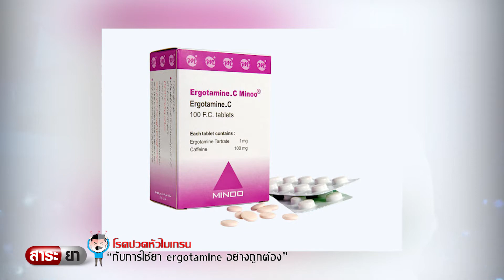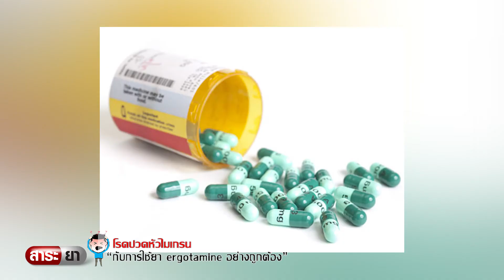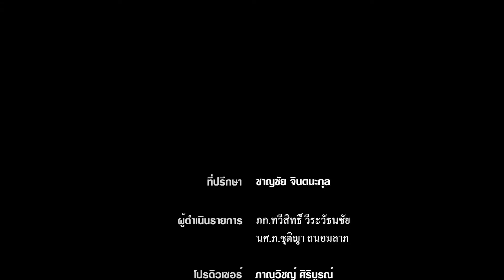สาระยา | โรคปวดหัวไมเกรนกับการใช้ยา ergotamine อย่างถูกต้อง | EP.136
สารเออร์กอต (Ergot) ซึ่งเป็นสารตั้งต้นของตัวยาเออร์โกทามีนนั้น ถูกค้นพบครั้งแรกตั้งแต่สมัยกรีกและโรมัน โดยคนที่รับประทานธัญพืชหรือขนมปังที่มีการติดเชื้อราชนิดหนึ่งเข้าไป (Claviceps purpurea) แล้วเกิดอาการแสบร้อนและเกิดการเน่าที่ปลายมือ-ปลายเท้าจากการขาดเลือด ในปี ค.ศ. 1918 นักเคมี ชาวสวิส สามารถสกัดตัวยาเออร์โกทามีนออกมาจากสารเออร์กอตได้เป็นผลสำเร็จ ในปี ค.ศ.1925 ได้นำตัวยาเออร์โกทามีนมาใช้ในการรักษาไมเกรนได้เป็นผลดี จึงมีการใช้ยาเออร์โกทามีนมาใช้การรักษาไมเกรนอย่างแพร่หลายมาตั้งแต่นั้นเป็นต้นมา

ติดตามสาระน่ารู้ เกี่ยวกับยา หรือวิธีใช้ยา
ได้ทางช่อง VR Channel
ติดตามข่าวสารเพิ่มเติมได้